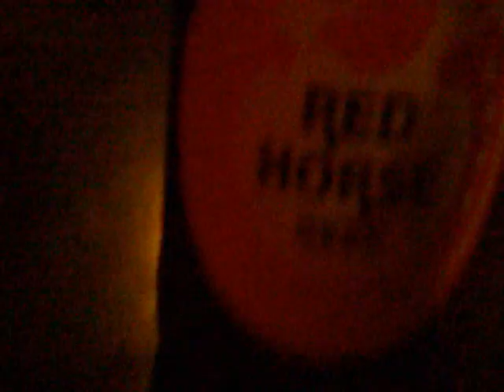M.T.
Ethereal Cereal on August 20, 2011 Gig @ Shey BBQ